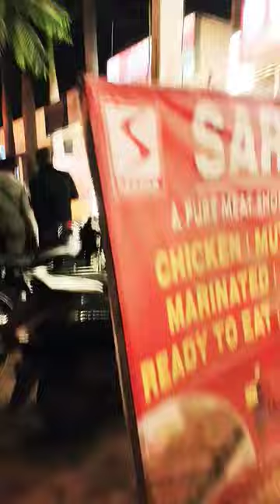Sardar A pure meat shop, must visit, # Sainik Colony Sector 49 Faridabad